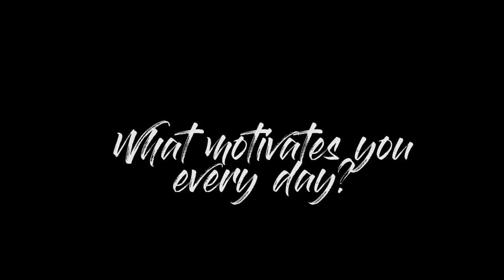MEN'S SOCCER: Meet Nicco Capotosto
In the 13th edition of our MaroonMade Student-Athlete Profile series, meet senior UChicago men's soccer midfielder Nicco Capotosto.

Capotoso and the #5 UChicago men's soccer team are set to host big two-match weekend, taking on NYU Friday, followed by a match with Brandeis on Senior Day on Sunday, Oct. 28.